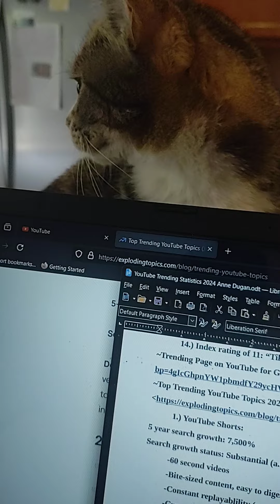Work Interrupted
Kitty break requested from Jojo!